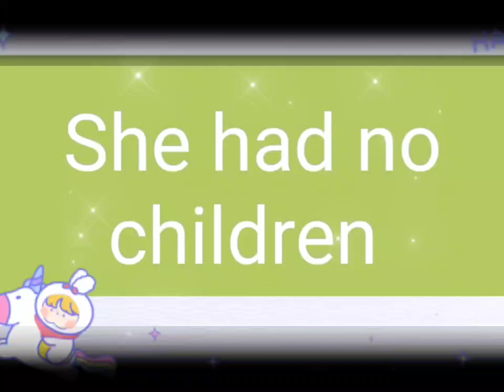Alina ( ASMR LILIBU ) lifestyle || LILIBU HEARTS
Hiiii ❤️❤️❤️❤️❤️

Vhearts 💖💖💖💖💖💖

After so many requests the video is here

Pls do these 👇 😊💖💖

Alina and Helen pics 😍

Lilibu tiktok

Lilibu and Helen funny tiktok 🤣

lots of love from Vanshika 💖🤩🥰🥰

byee Vhearts 💖💖💖💖💖

stay safe 😘
stay home 🏠

❤️❤️❤️❤️❤️❤️❤️❤️❤️❤️❤️❤️❤️❤️❤️. New video soooon💜💜💜💜🧡🧡🧡💛💛💛